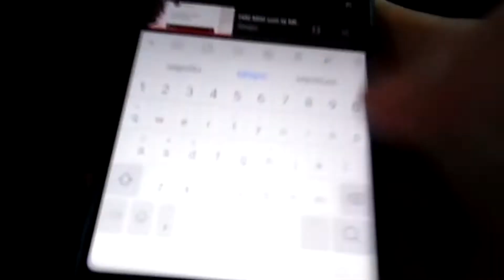PAUSA CHALLENGE PER 24 ORE! - (*divertente*)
? MultiCore ?

? Dove trovarci
TeamSpeak: ts.multicore.network

Sei sei arrivato fin qui commenta con L10P e io ti lascierò un bel like!